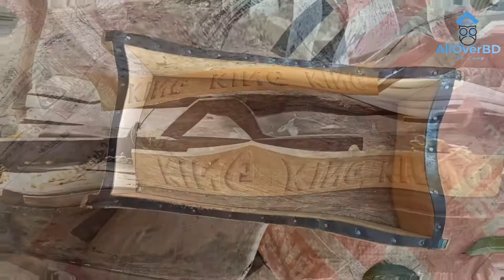Primitive Tool | How to Make Brick Making Box From Wood. Part-8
Primitive tool, see how a wooden box is made for making clay bricks.

I captured this video of bricks, when I went to visit a reputable brick making factory in Bangladesh. The interesting thing here is that brick making is done in a primitive way. Without the help of any machine, and that's why I grab some videos for you here. Here, this old man is building these bricks in primitive condition. 2020 Archaic/Ancient/Outmoded/Primitive Technology-Making Mud Bricks.

Mud is among the most popular building materials in many countries where Heifer works. It makes sense. Mud is plentiful and literally dirt cheap, and so is the sunshine used to dry mud bricks until they’re solid enough for construction. The only costs are in labor and time. It’s a relatively straightforward process that’s been employed with many variations since around 7000 B.C.

To see more related & Interested video please follow this bellow link.